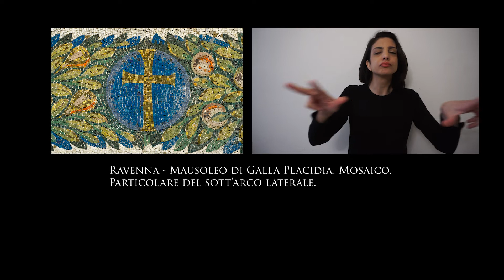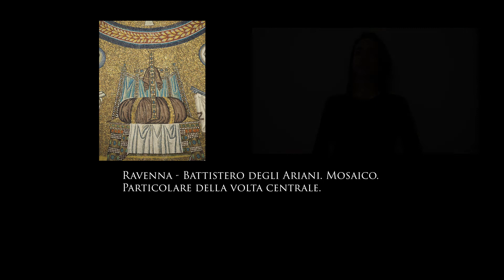Ravenna per mano - Croce in LIS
Ravenna per mano è un progetto legato all’accessibilità del patrimonio grazie al quale si sono realizzati supporti e iniziative per favorire la fruizione e la conoscenza dei monumenti Unesco.
Questo progetto, che rientra nell’ambito della legge 77/2006, è rivolto a tutti, ma con particolare attenzione all’inclusione dei soggetti aventi diverse tipologie di disabilità, anche sensoriali e cognitive.
A partire dalle immagini presenti nelle antiche basiliche, nei mausolei e nei battisteri di Ravenna, è stato ideato un percorso per bambini ed adulti, alla scoperta dei simboli presenti nei monumenti inseriti nella lista del Patrimonio mondiale dell’Umanità.
Il progetto è stato sviluppato da un comitato scientifico composto dal Comune di Ravenna, che è il capofila, dalla Direzione Regionale Musei Emilia-Romagna, dall’Opera di Religione della Diocesi di Ravenna, dal MAR – Museo d’Arte della città di Ravenna e dalla Fondazione RavennAntica. Hanno inoltre collaborato il Dipartimento di Scienze dell’Educazione di Bologna e la Fondazione Robert Hollman.